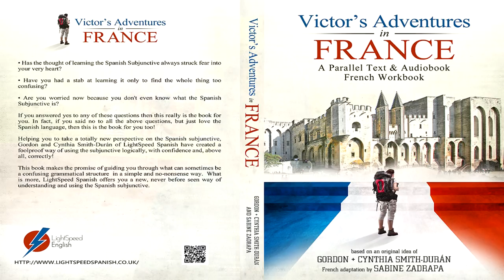Victor Goes to France- Our Latest Collaboration - LightSpeed Spanish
we are pleased to offer you the latest on our collaboration to create Victor's Adventures for students of the French language. Out soon.